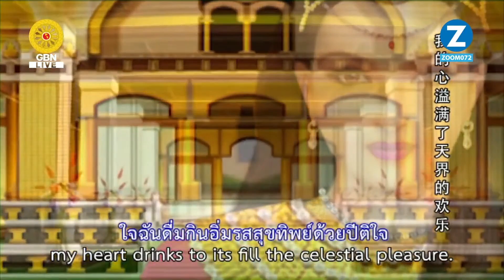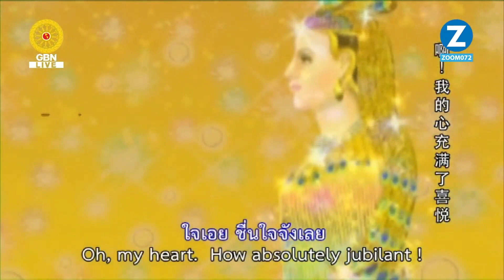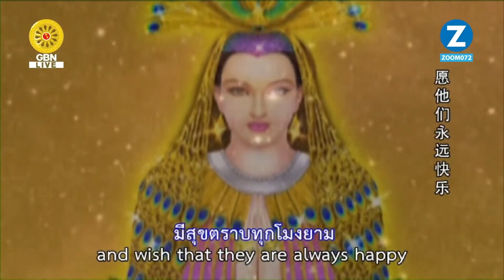20241103 ทบทวนโอวาทวันทอดกฐินวัดพระธรรมกาย